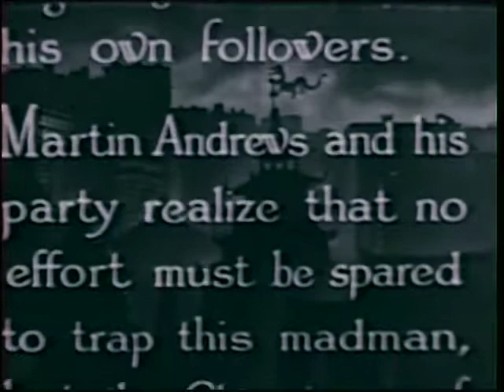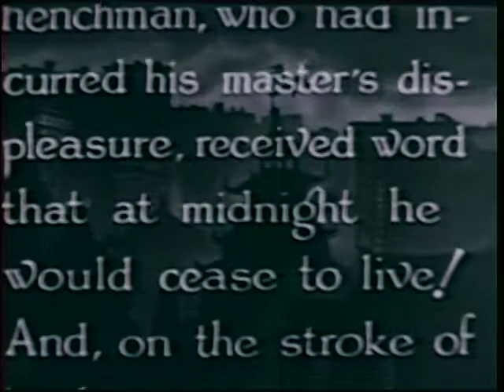Shadow of Chinatown - Chapter 09 - The Last Warning - 1936 [English]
Details:
Shadow of Chinatown - Chapter 09
Title: The Last Warning
Runtime: 18min 46sec

Directed by: Robert F. Hill
Produced by: Sam Katzman
Cinematography: William Hyer
Edited by: Charles Henkel Jr.
Distributed by: Victory Pictures
Release date: 1936
Running time: 281 minutes
Genres: Crime, Horror
Country: United States
Language: English

Cast:
Bela Lugosi: Victor Poten
Herman Bix: Martin Andrews
Luana Walters: Sonya Rokoff aka The Dragon Lady
Joan Barclay: Joan Whiting
Maurice Liu: Willy Fu
William Buchanan: Healy
Forrest Taylor: Captain Walters
Charles King: Grogan
James B. leong: Wong
Henry F. Tung: Dr. Wu
Paul Fung: Tom Chu
George Chan: Old Luce
John Elliot: Ship’s Captain
Moy Ming: Wong’s brother
Jack Cowell: White Chinaman
Victor Adamson: Henchman
Lester Dorr: Steamship ticket clerk
Jack Evans: Henchman
Harrison Greene: Mayor Foley
Henry Hall: Dr. Zander
Robert F. Hill: Pedestrian
Richard Loo: Loo
Bruce Mitchell: Police Officer Riley
Roger Williams: Harrison, the newspaper editor
Victor Wong: Bystander